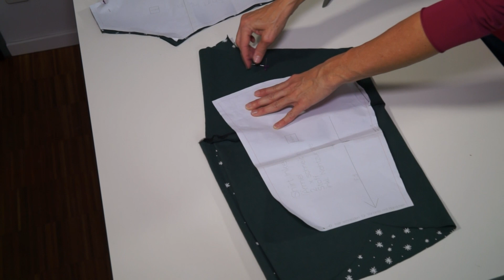Panel zuschneiden, nähen für Anfänger, DIY wie schneide ich Stoff mit aufgedrucktem Motiv zu?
Wir haben wieder ein neues Video für Euch. Hier zeigen wir Euch wie Ihr Stoffe mit Panelen/Pailetten zuschneidet und verarbeitet. Wir haben diesen schönen X Mas Panel Stoff ausgesucht, um Euch eine genaue Anleitung des Zuschnitts zu geben.
Dies ist eine Videonähanleitung und Tutorial für die Verarbeitung von Panel Stoffen.

Diesen super schönen Stoff findet Ihr natürlich bei uns im Shop.

Viel Spaß beim Nachnähen,
Euer Zierstoff-Team

Schnittmuster, Stoffe und Zutaten findest Du bei uns im Shop.